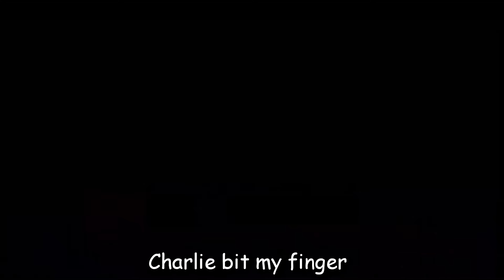Troll Face Quest.EXE - Video Memes | GAME VS YOUTUBERS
Please keep my credit if you want to use this video for a new storyline, reaction... ►DONATE  ^^